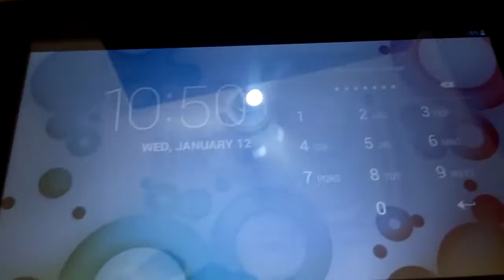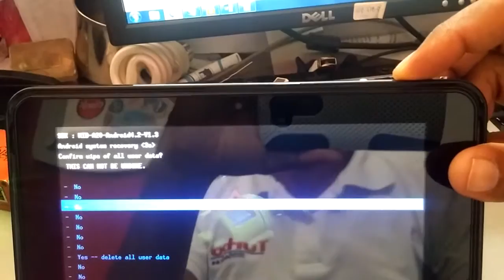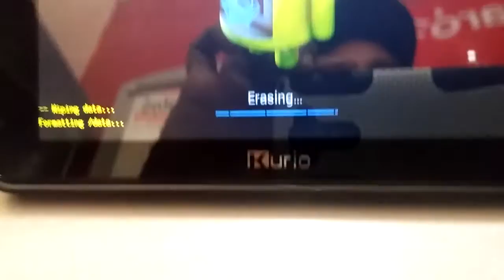Hard reset tablet KURIO 7S borrado contraseña patrón. fabioHD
Aquí les dejo el borrado o hard reset de la tablet kurio7s.